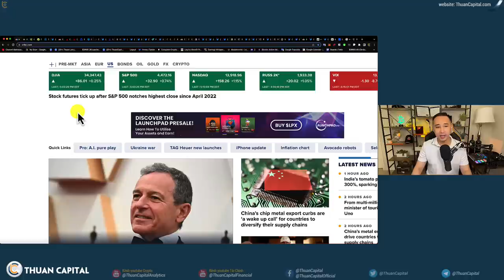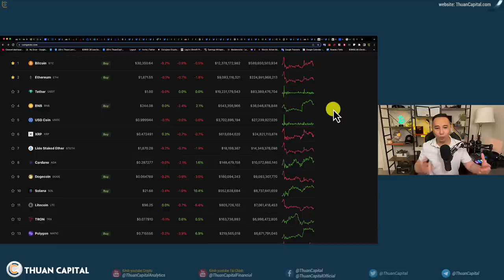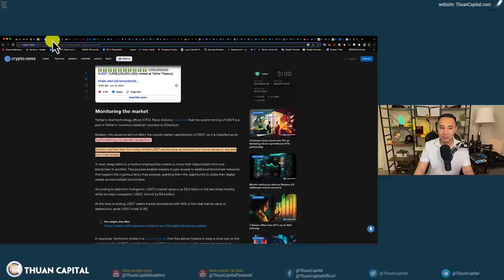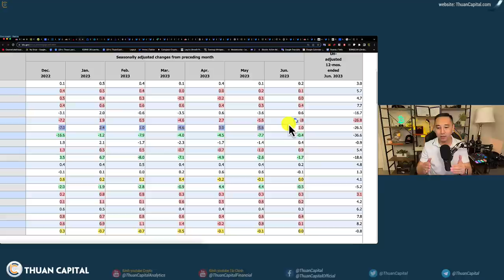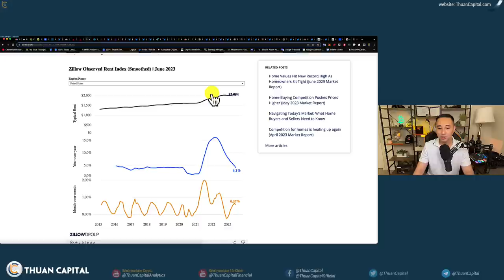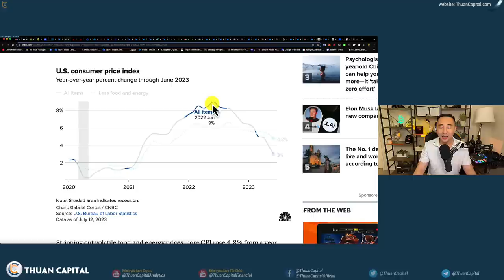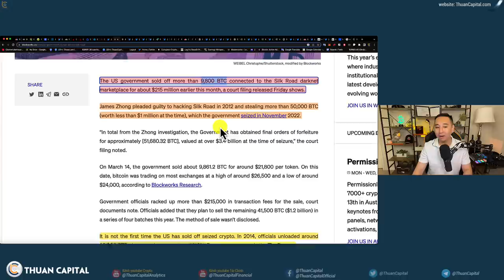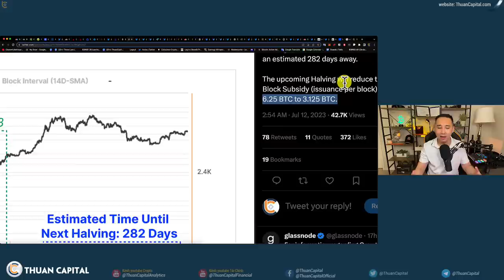1649 (Part 1) - CPI Rất Tốt Nhưng BTC Thì Nằm Im Một Chỗ | Tình Hình Thị Trường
⏱️ TIMESTAMPS
00:00 - Thị trường phản ứng tốt sau tin CPI công bố. Dầu gần $76. Vàng tăng nhẹ. Giá BTC giữ $30K nằm im một chỗ. Vốn hoá thị trường crypto ở mức $1.2 nghìn tỷ, vốn hoá BTC trên 50%
07:50 - 1 tỷ đô USDT được in ?
09:18 - Phân tích chỉ số CPI 3% tháng này
16:33 - Chỉ số DXY 100.46 - Thị trường sẽ xanh?
17:25 - % lạm phát đã giảm xuống thấp chứ không phải giảm phát
(U.S. consumer price index)
20:02 - Bộ tư pháp di chuyển 9,825 BTC (~$302.2 triệu usd) tới một địa chỉ ví mới được tạo.
21:56 - Glassnode: Ví chính phủ Hoa Kỳ
24:18 - Onchain: Thông tin làm nhiễu loạn thị trường - Hãy tin vào chu kỳ